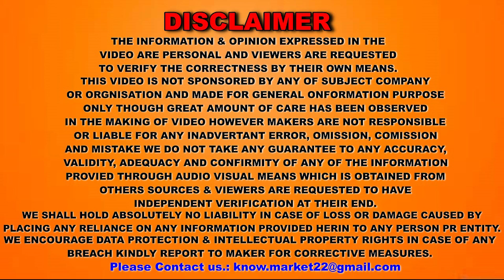MALAYSIA दे रही है फ्री एंट्री वीसा || MALAYSIA VISA FREE ENTRY FOR ALL INDIAN PASSPORT HOLDERS !!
Welcome to KNOWLEDGE MARKET, Todays Topic
How to get jobs in MALAYSIA
Who can apply for jobs in MALAYSIA
What are the Eligibility Criteria How to Get TRC for MALAYSIA a from India
What are the Facilities provided by MALAYSIA Employer